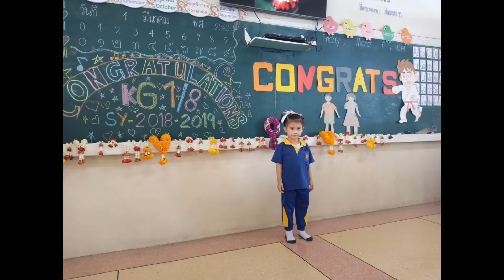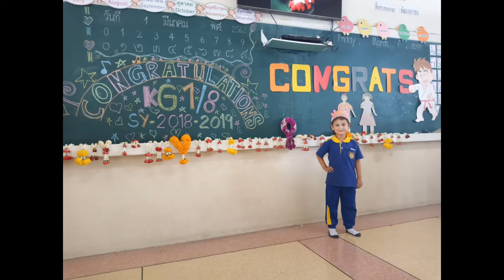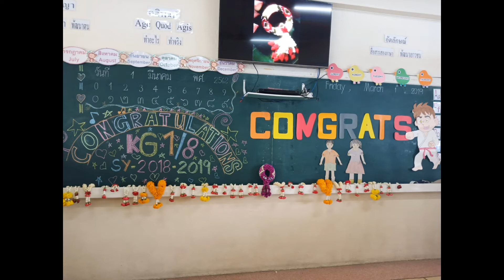Kindergarten 1/8 S.Y 2018-2019